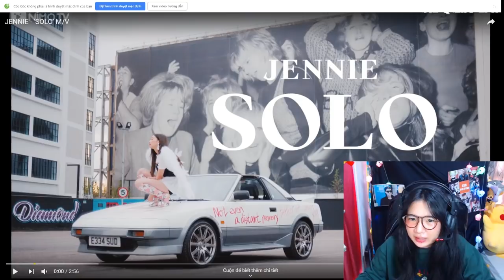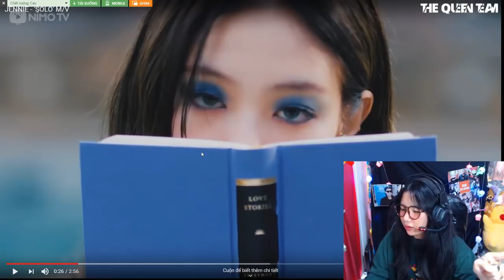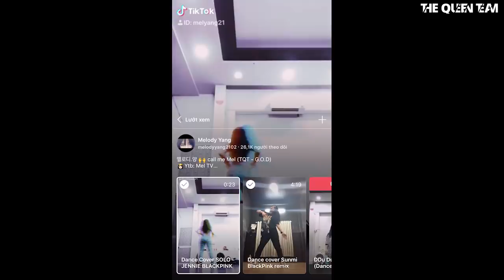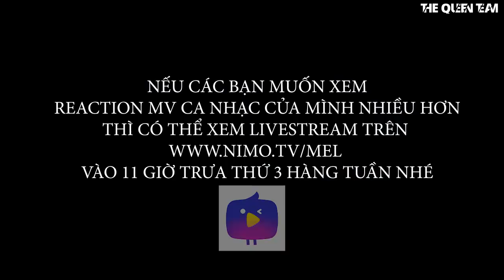Jennie BLACKPINK Mượn Nhà Taylor Swift Quay MV? Mel TV Chết Mê Với SOLO Đầu Tiên Của Công Chúa YG